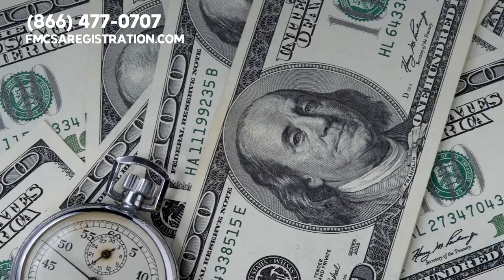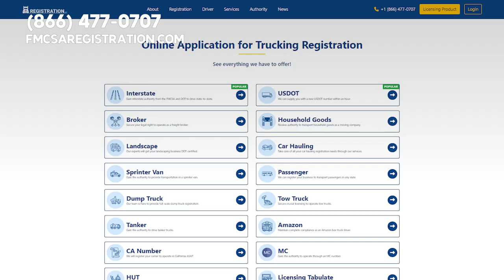New CDL Drug Testing Requirements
🎧 Chapters / Show Notes:

0:00 - Intro
0:07 - New CDL Drug Testing Requirements
0:56 - Walking through what's new for CDL drivers
1:51 - Keeping good communication with drivers
1:56 - Stay familiar with car hauling regulations